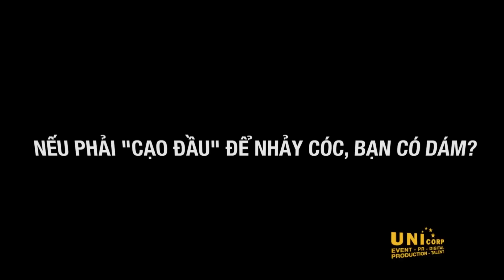H’HEN NIÊ, LỆ HẰNG CÓ SẴN SÀNG CẠO ĐẦU "NHẢY CÓC" ĐỂ GIÀNH CHIẾN THẮNG "CUỘC ĐUA KỲ THÚ"?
Thử thách được đặt ra là: Hen & Hằng có dám cạo đầu "nhảy cóc" nếu có thử thách này tại cuộc đua kỳ thú 2019 không?

Cùng đoán xem câu trả lời của 2 cô gái là gì nhé!
Đừng quên ủng hộ Team Vàng nhé các bạn!